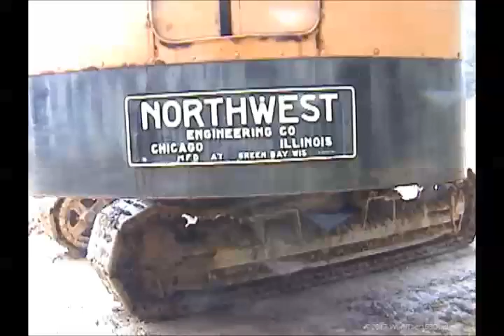D9G Site Cleanup - Brownsville - August 12, 2001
The last act of every Brownsville show is site cleanup.  The biggest available CAT, or sometimes 2 of them, go out and knock down the piles, fill in the holes, and grade out the digging area to prevent ponding, and to provide a good start for the next show.

This D9G was very comfortable doing the job, as it had been part of a large spread that worked in mine reclamation.  Combined with this experienced operator, it was a sight to see.  I wonder if the operator had worked in reclamation, he had his plan and executed it efficiently.

This was the August, 2001 show, just 1 month before 9-11.

It's interesting to compare the small number of machines present in 2001 with the several times larger present show.  Even back then, it was a wonderful show, now it's world class.  Similarly, the digging areas have been expanded to accommodate the large number of operating machines.

The original video format is 720 x 480.  The video will look crisp at that viewing size.

This video was shot with a Sony Handycam in Digital 8.  This format used 2 hour Hi-8 analog videotapes, running at 2x speed, to produce high quality 1 hour digital video.  It was a revolutionary format at the time, and was used extensively by news media for field news gathering, such as in Iraq.  A bit of image quality is lost in the MS moviemaker editor, losing some of the striking immediacy of the format.  Note that it is interlaced, and sized for broadcast televisions of the time.

This video is from a large box full of 75(!) of these 1 hour tapes, that WurliTzer153Duplex is gradually converting via FireWire. These were shot by both of us, with several cameras, and it's interesting to figure out who did what.

A large percentage of the 75 videotapes are labeled as Silver Spade...!

There is some cool stuff in there.

National Pike Show
Brownsville PA

Sony Handycam Digital 8

590
20010812e D9G Cleanup Brownsville